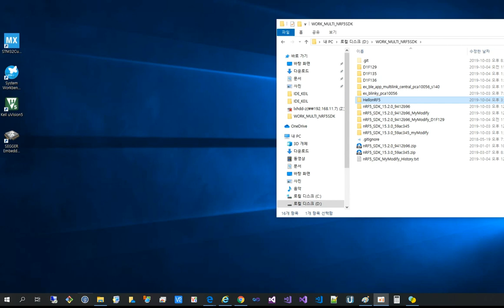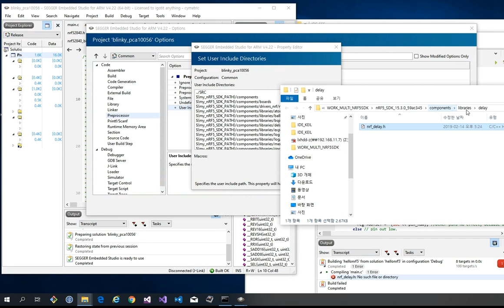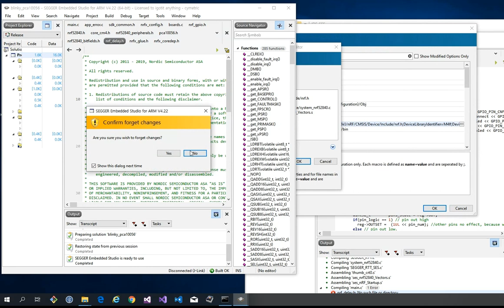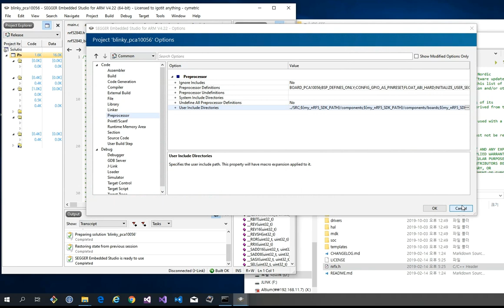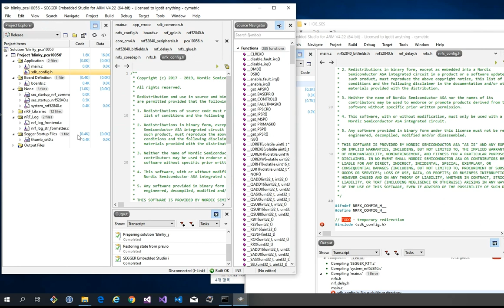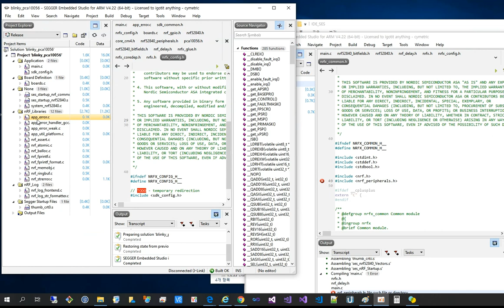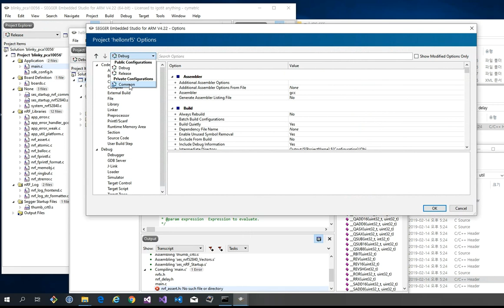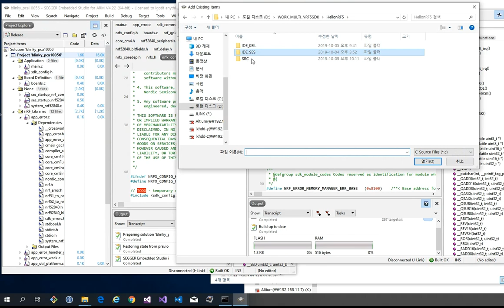nRF52 Using nRF5 SDK step by step 1. from nothing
본 동영상 포함된 블로그 글 제목 : nRF52840. SDK기반 코딩. step by step.